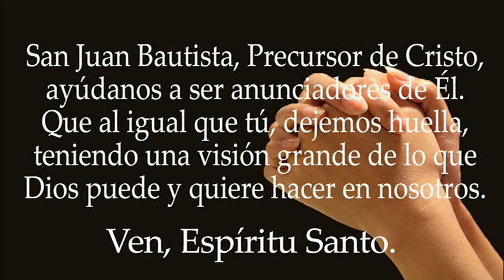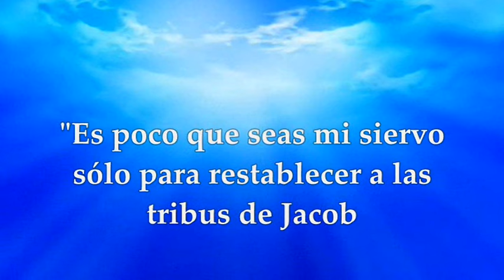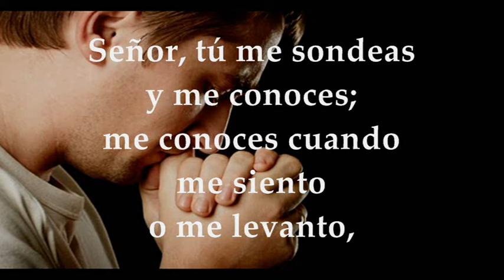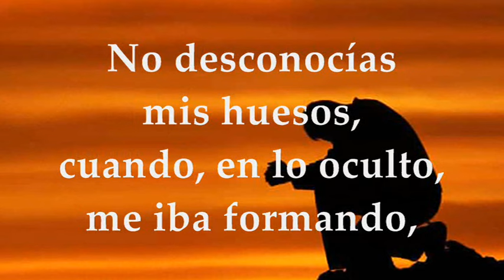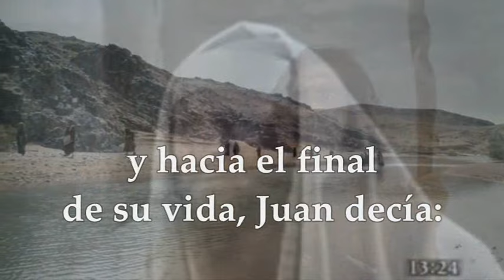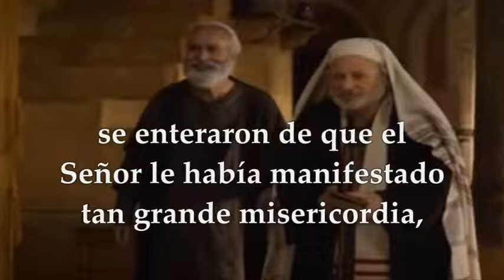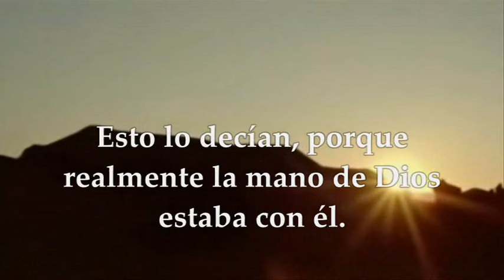EVANGELIO LECTURAS LUNES 24 DE JUNIO DE 2024 NATIVIDAD DE SAN JUAN BAUTISTA LUCAS 1,57-66.80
EVANGELIO Y LECTURAS EUCARISTÍA LUNES 24 DE JUNIODE 2024 SOLEMNIDAD DEL NACIMIENTO DE SAN JUAN BAUTISTA. Primera Lectura: Del Libro del Profeta Isaías 49, 1-6 SALMO 138, 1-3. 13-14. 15 R/. Te doy gracias, porque fui formado de manera tan admirable. Segunda Lectura: Del libro de los Hechos de los apóstoles 13, 22-26 Del santo Evangelio según San Lucas 1,57-66.80.